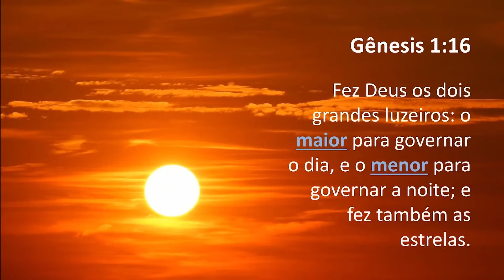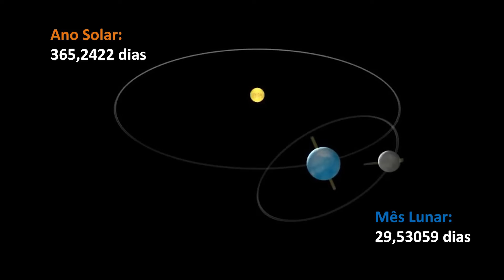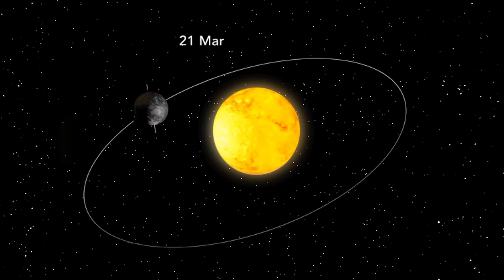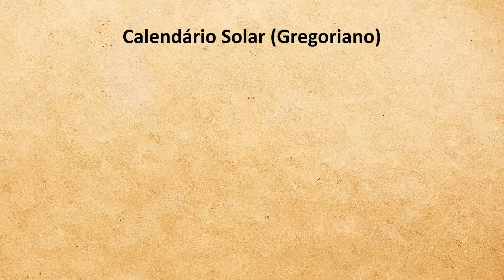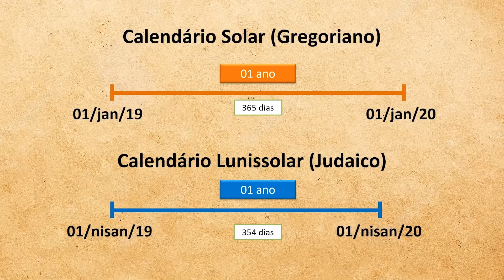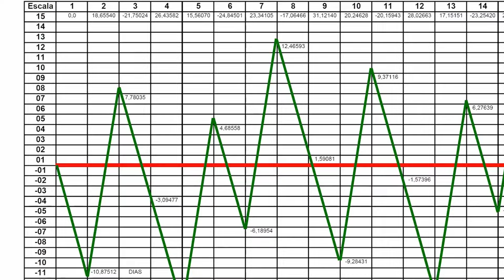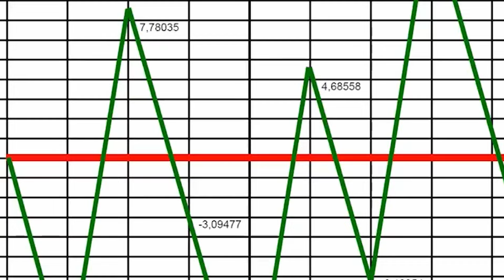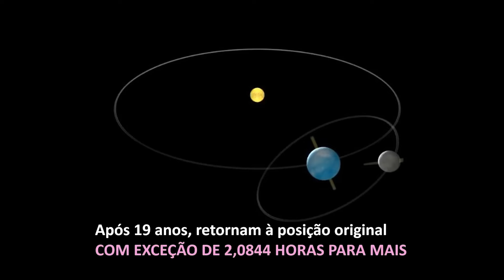Astronomia e profecia 2 - Calendário Judaico, a chave da interpretação profética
Astronomia e Profecia 3 - Esta série ensina como mediante a astronomia podemos confirmar a exatidão das profecias bíblicas. Neste episódio, Thiago Helker ensina como funciona o Calendário Judaico, é que servirá como chave para a interpretação profética.

Recomendo o canal dele, tem muita informação de qualidade e muito relevante para nossos dias.

Vídeo completo:
Canal: Adventismo Vivo